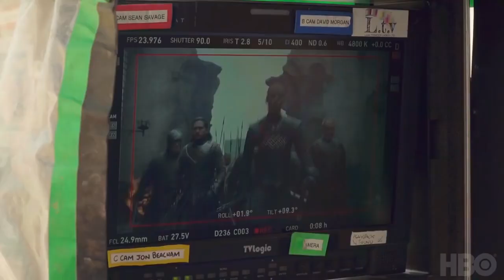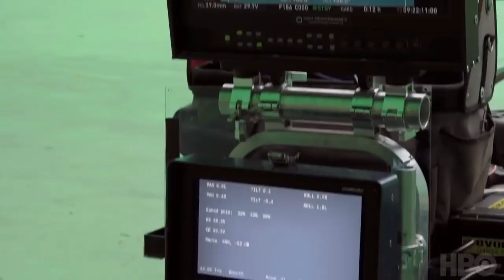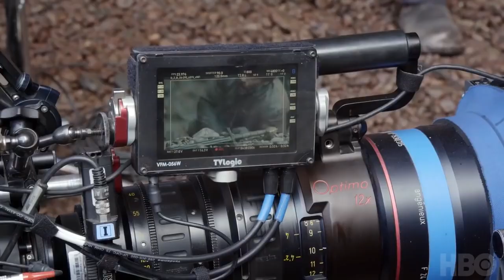Game of Thrones | Season 8 Episode 5 | Behind the Scenes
Game Of Thrones Season 8 Episode 5 and this is how they shoot the episode.